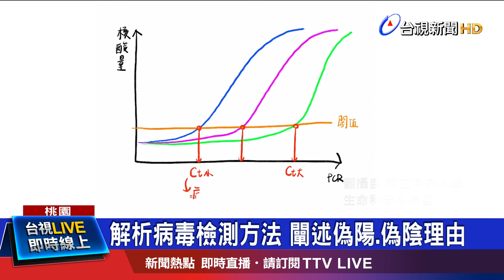生科系學生結合所學 說明疫情病毒知識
你知道Ct值高低代表的意義嗎?三名中央大學生科系，應屆畢業生，在思考期末作業時，臨機一動，將平日課程所學，結合各自興趣，製作了「Covid-19檢測方法」影片，透過圖文解說，讓大家了解三種病毒檢測方式，以及Ct值高低所代表的意義，希望能深入淺出，讓民眾更容易理解病毒知識。